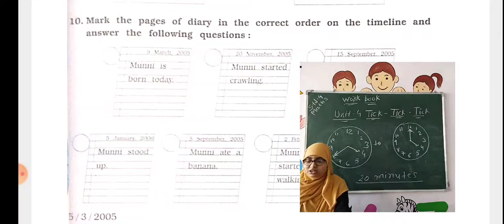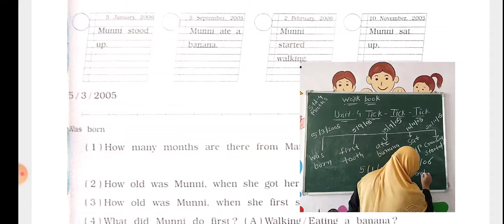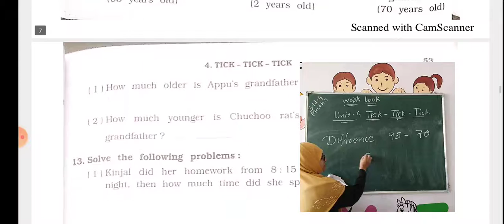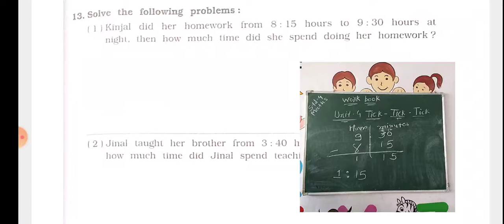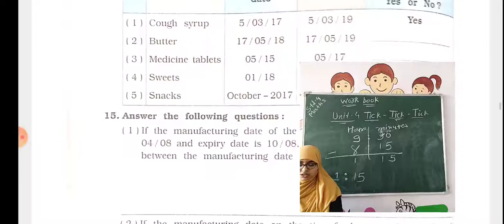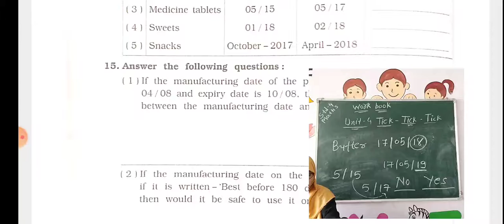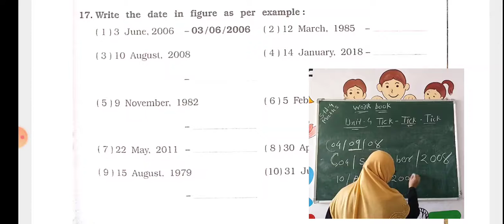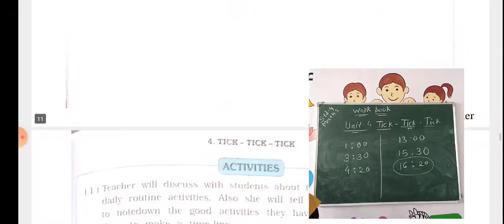STD 4 Environment Unit 4 WORKBOOK PART 2